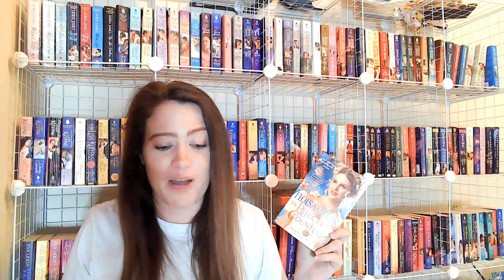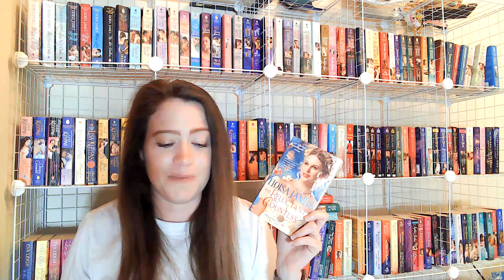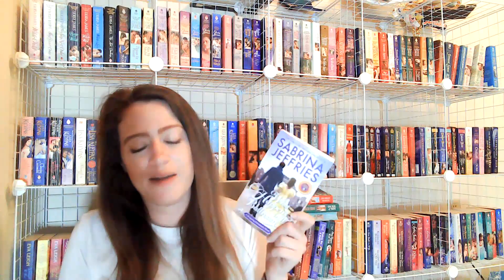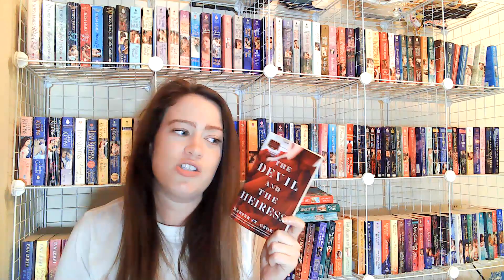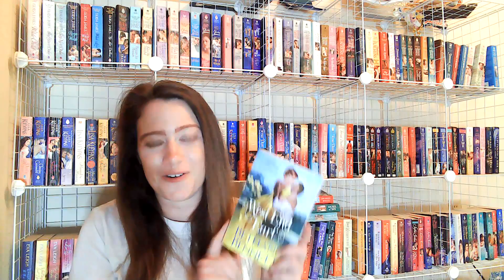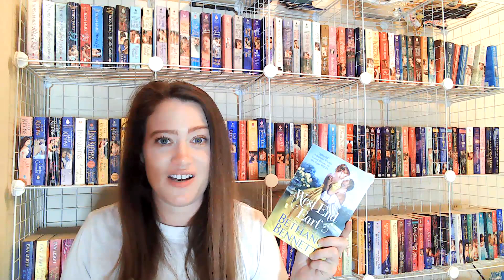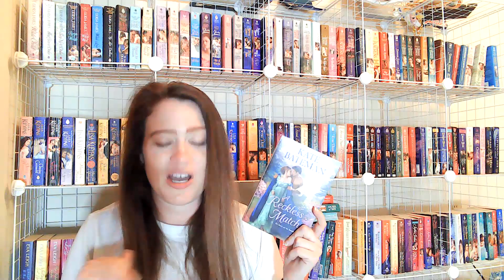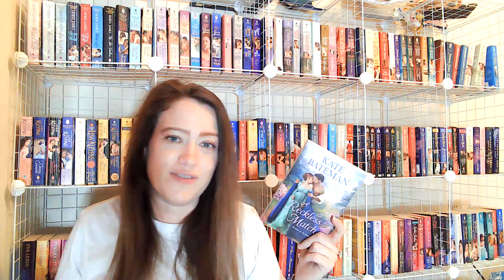HOT EARL SUMMER 2023 | historical romances featuring earls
we love an earl my friends.

Amazon Wishlist